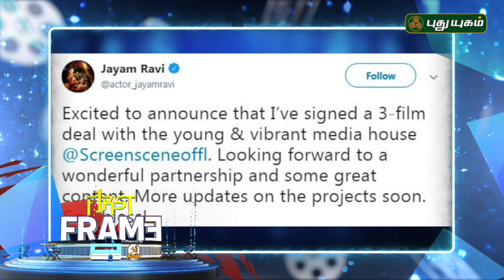Rashmika Mandanna will make Tamil debut soon..! | First Frame | 25/02/2019